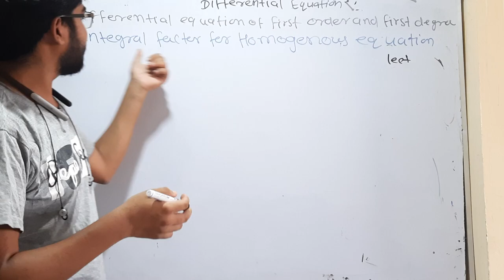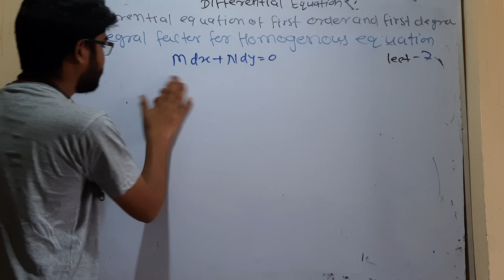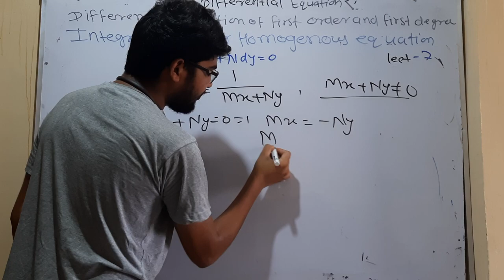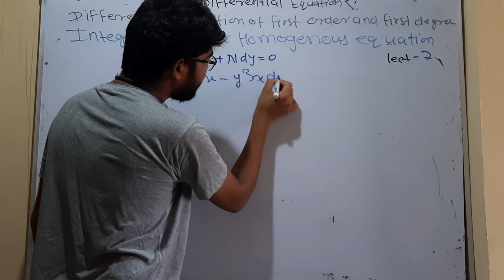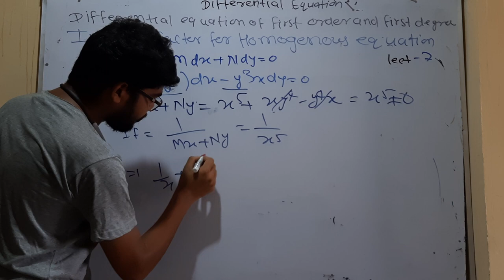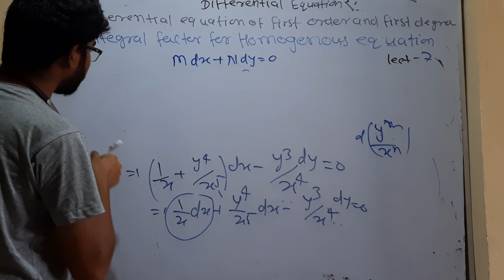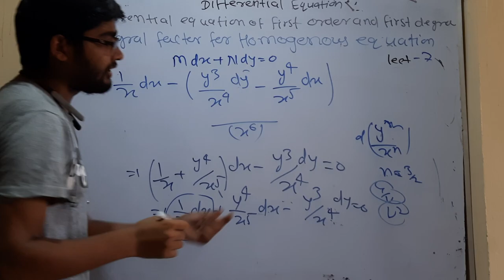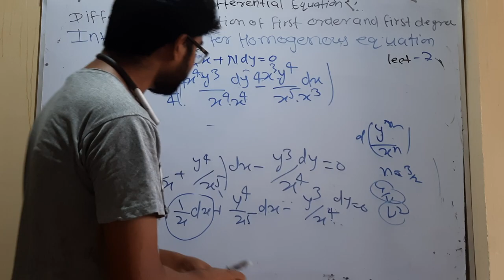differntial equation of first order and first degree lect 6